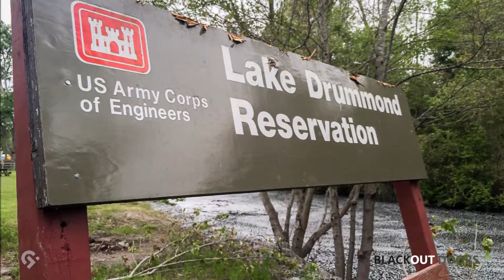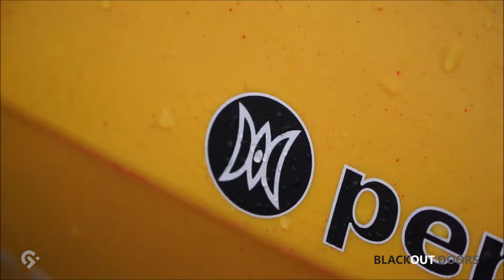Dismal Swamp Kayak Camping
Shot with a Sony a6000 with the 18-105mm E mount lens.